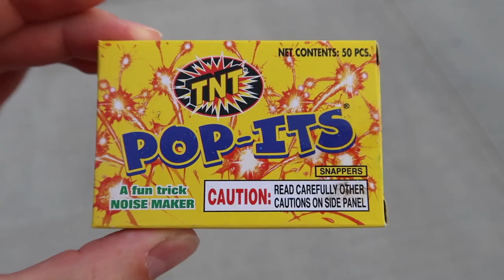Fourth of July At The Fishers